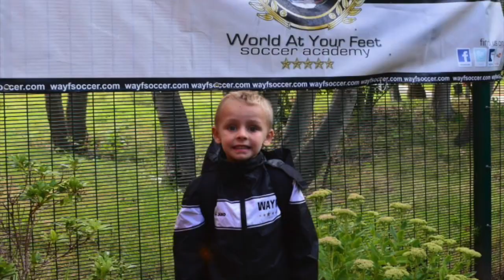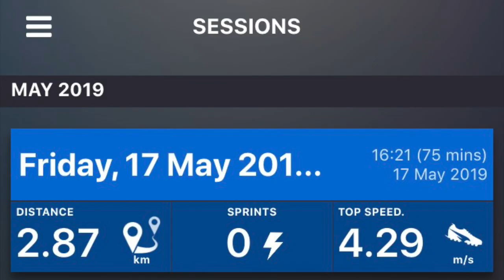James Thomson Vlog 4 Luke Joyce Pro Football Academy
Old funny Vlog footage of my son... he closed his Vlog account so I thought I would re-upload his videos here :)